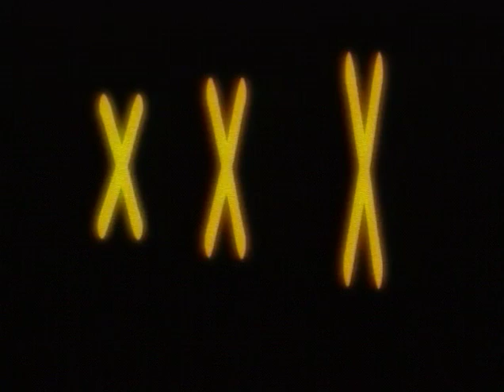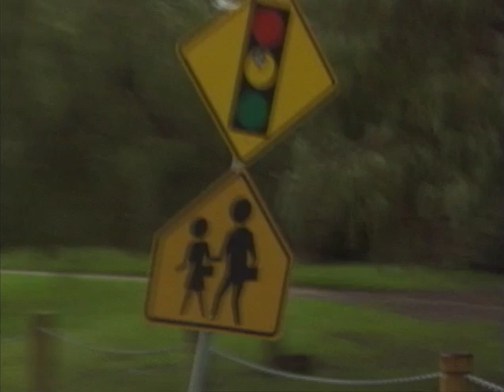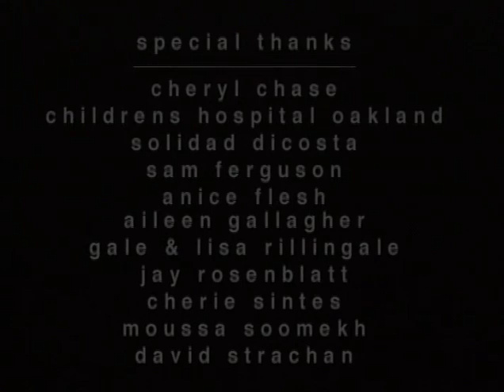XXXY (2000) (HD)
Studio: Stanford University, Department of Art & Art History

Description

"This is the finest film on the issues of intersex Americans, and an indispensable tool for instructors of Human Sexuality, Gender Identity, and Social Psychology. The film calls into question the ethics of American pediatrics as well as our fixation on whether a baby is a boy or a girl. The film not only sheds light on a shamefully neglected topic, but is a siren call to end the barbaric and totally unnecessary cosmetic surgeries on the genitals of American intersex infants."
-- Winston Wilde, Prof. of Human Sexuality and Behavioral Sciences, Santa Monica College

"At only 13 minutes long, Porter Gale and Laleh Soomekh's documentary, XXXY, is essential filmmaking. A look at people born with ambiguous genitalia who had the grave misfortune of having their sex surgically decided for them as infants, the film concisely and powerfully conveys horror, injustice and tremendous personal fortitude. And it does all this through its straightforward cinematic visit with 25-year-old Kristi and clinical psychologist Howard Devore, two individuals who endured the experience themselves. The film's stripped down quality — talking heads, the occasional shot of a childhood home, or Kristi on a bike — means there's nothing to interfere with the pair's stories; the impact is profound. Plenty of others thought so too; after a successful international festival run, the film was awarded a student Academy Award gold medal."
--Filmmaker Magazine, 2000

"The most fascinating documentary, and my pick for overall winner, is XXXY (which consists of interviews with two intersex people). The film points out that 1 in 2000 people is born with genitalia neither completely male nor completely female, and the film examines the pressure the medical community puts on intersex people and their parents to undergo surgery to fit them into a male or a female mold. The film, although at times a little too distant, is effective because it avoids cloying sentimentality and focuses clearly on a specific aspect of its subjects without avoiding other issues."
--Fred Choi, MIT Tech, June 8, 2001, PlanetOut.com's Second Queer Short Film Festival

Plot Outline

"...the 13-minute film XXXY by Porter Gale and Laleh Soomekh. This emotionally gripping short film centers on two people who were born intersex—Kristi, a bike messenger, and Howard, a clinical psychologist. Their stories share the common pain of being raised after having undergone corrective genital surgery as children. Fighting against a world in which doctors make arbitrary choices about children's sex and gender, independent of their parents, Kristi and Howard relate the horrors of adolescence and adulthood when one is "not wholly male or female." Kristi, who was born XY (male) but was raised as a girl, sums up the confusion and pain of hermaphrodite individuals when she says, "I'm not a girl. Stop treating me like I am!"
--The Harvard Crimson, April 27, 2001

Awards

Winner-2001 Student Academy Awards, Best Documentary
Finalist-PlanetOut.com Gay & Lesbian Online Movie Awards
Western Psychological Assn. honoree
New York EXPOsition of Short Film and Video Jury Award
Palm Springs Shorts Film Festival Award
Louisville Film and Video Festival honoree,
San Francisco Gay and Lesbian Intl. Film Festival honoree
Selected for screening at more than a dozen international film festivals